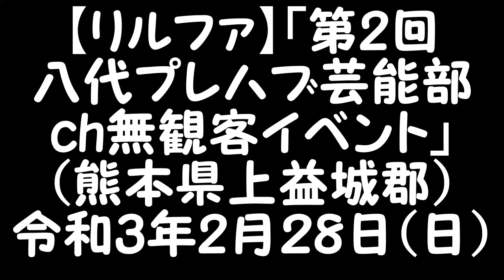R3(2021)2/28(日)⑮リルファ【八代プレハブ芸能部ch】第2回・無観客イベントin九州ラーメン党(熊本県上益城郡)・宮崎県民謡「日向木挽唄」(歌:満岡泰、尺八:黒ちゃん)